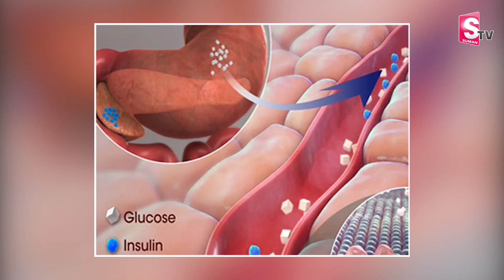Type 1 diabetes in New Born Babies In Telugu | Dr Pravalika Reddy | Gleneagles Hospitals